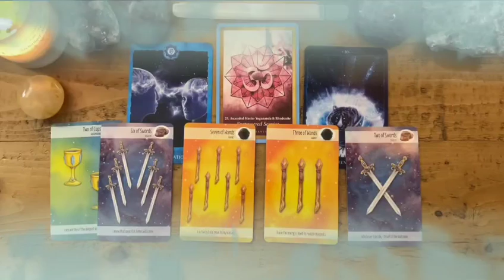TAURUS♉AUGUST 2023🔥REAL LOVE ARRIVES🥰YOUR EX REGRET😵📲 YOU WILL HAVE ABUNDANCE 🌟TAROT LOVE READING🚨